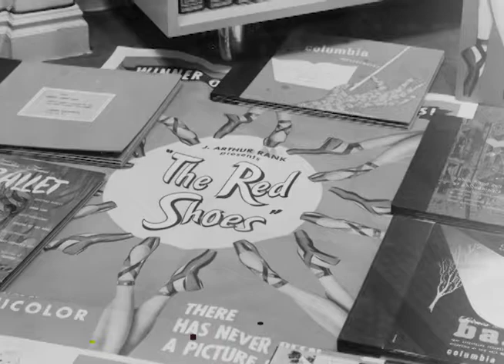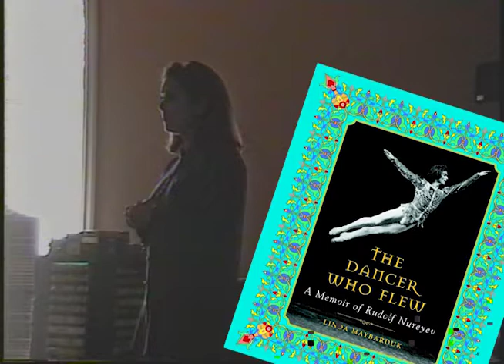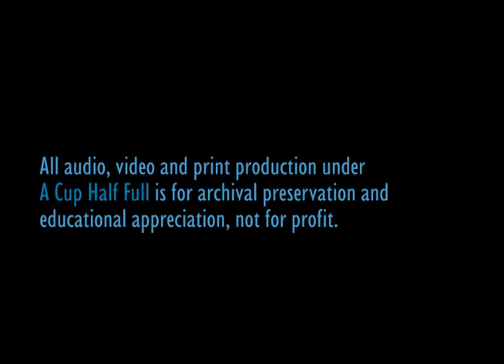Red Shoes Event (1999)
(1999) Recently I transferred over 60 hours of long-unseen video from the Bronze Age, before 2001 introduced digital filming.  The Red Shoes Event is the first in a series commemorating experiences, particularly ones related to dance, music, the theatre and social history.  Camera and editing Norman Frizzle